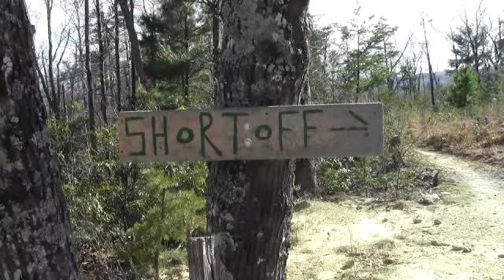Shortoff, Wild Rabbits, Wild Fires, Helicopters, and Hiking